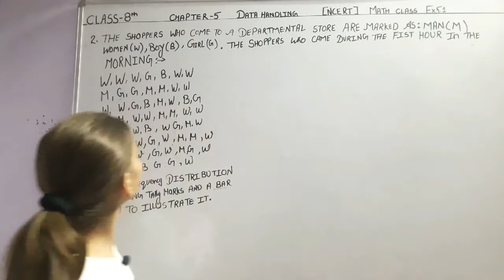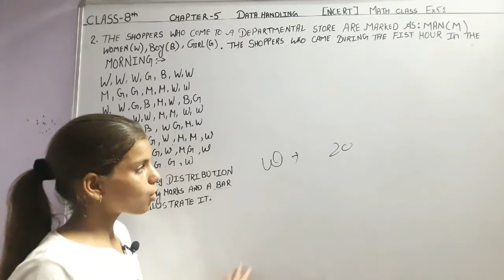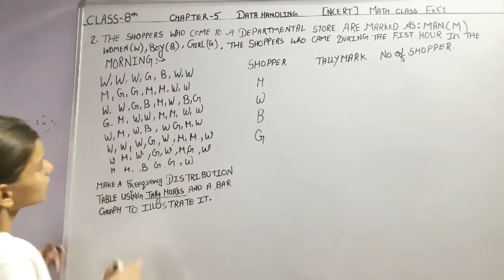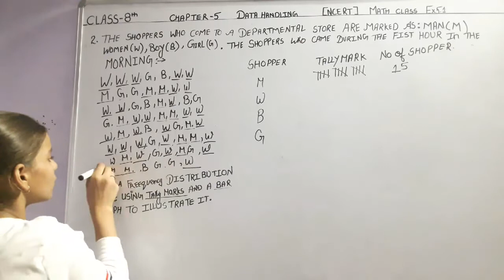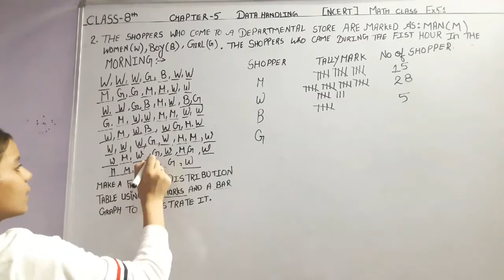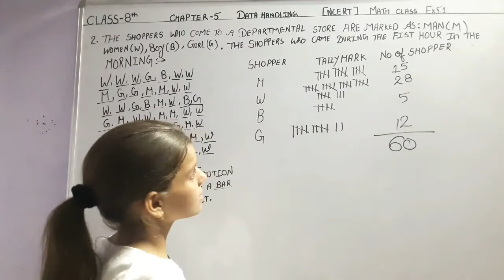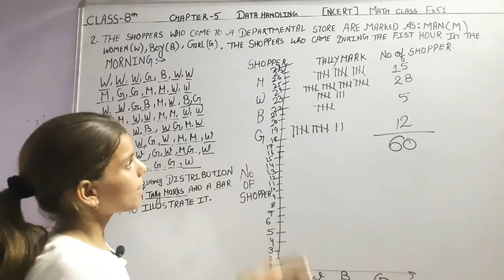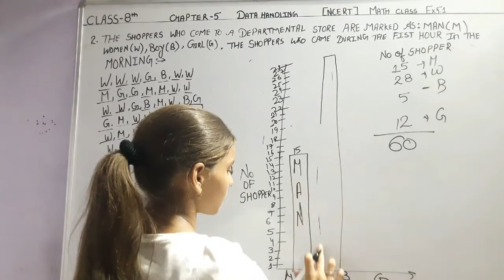Q2 Ex 5.1 Ch-5 Data Handling- NCERT Math 8th Class